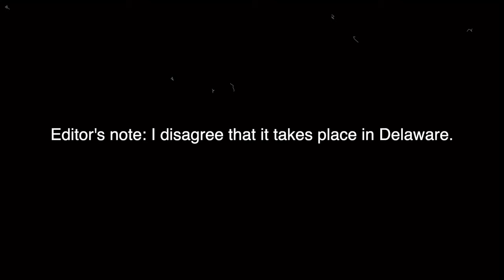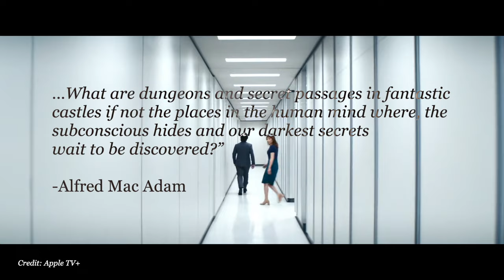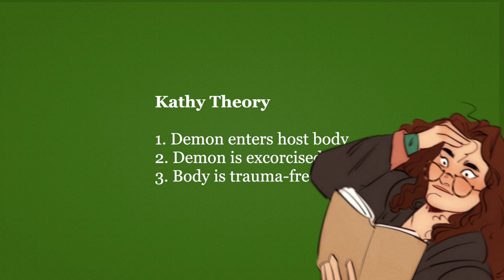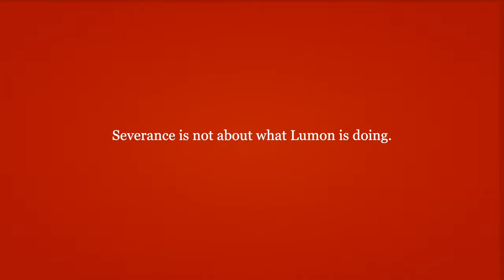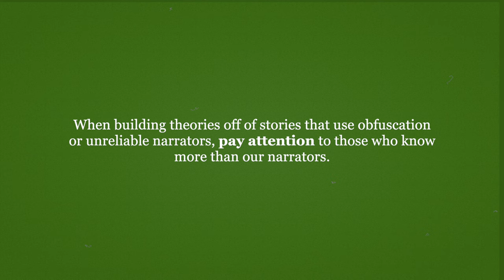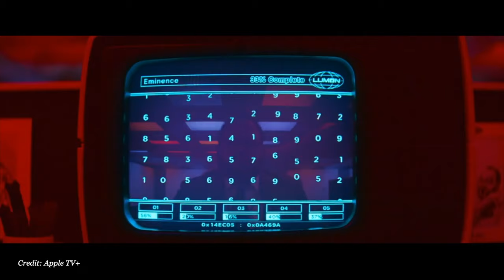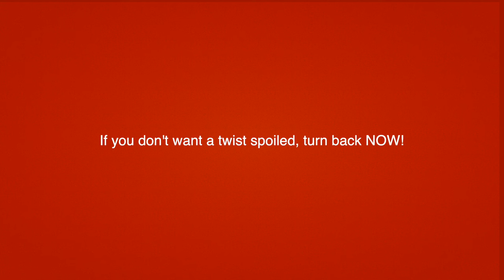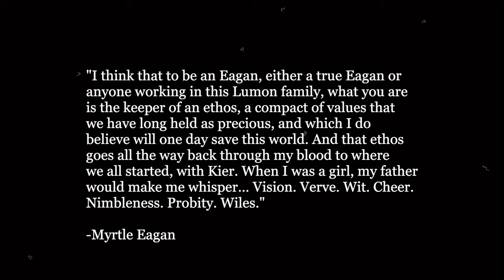Severance is a Show About Ghosts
A video essay about ghosts and a science-fiction drama directed by Ben Stiller.

Editing and the voice of Kier Eagen was done by Grayton Newman:
@gznewman on instagram

The primary inspiration for this video came from an essay writer and blogger known as kathy